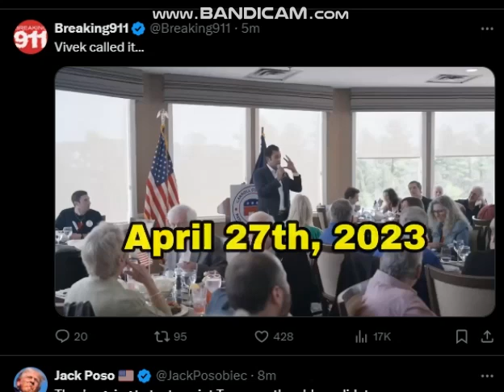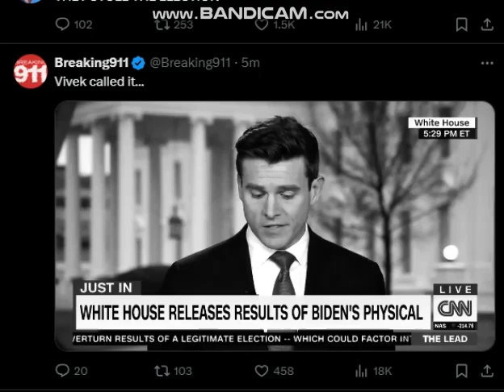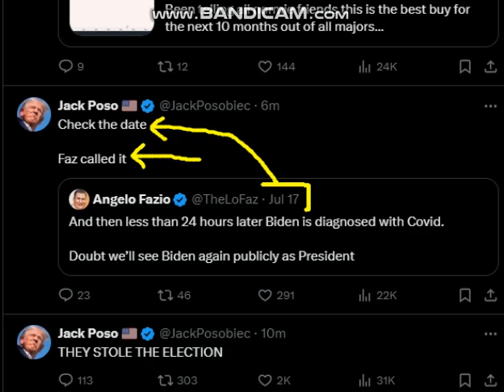AOC IS RIGHT! THIS IS A COUP ON JOE BIDEN